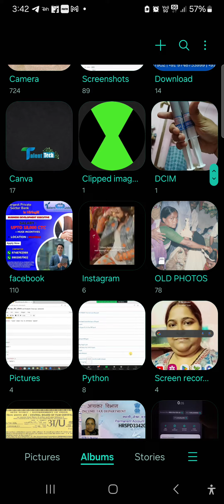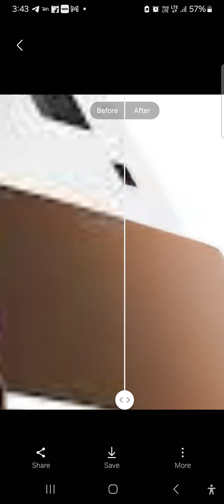Remastering Picture In One UI 6.0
What is AI?
What are the applications of AI?
What are the programming languages used in AI?
What are the examples of AI in real life?
What are the common uses of AI?
What are intelligent agents, and how are they used in AI?
What is machine learning, and how does it relate to AI?
How powerful is AI?
Will AI steal your jobs?
Can AI take over the world?
We're here to assist you. We value your input and are committed to providing the best assistance possible.